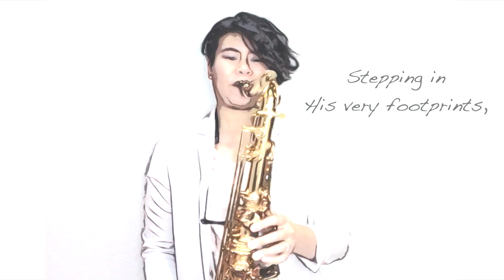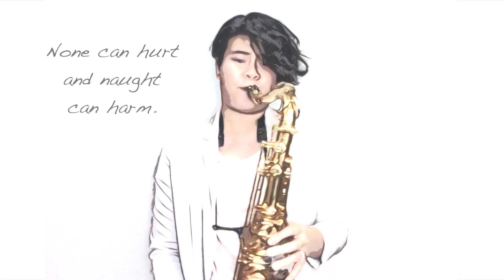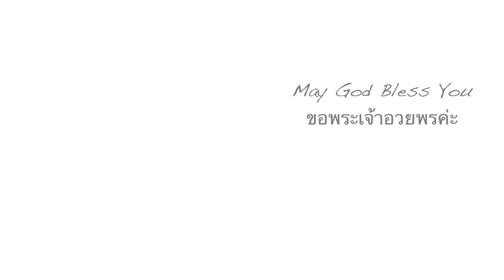Step by Step [ เดินตามไป ] Saxophone - Soft Hymn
ความเหนื่อยยากในแต่ละวัน อาจจะทำให้ลืมไปว่ายังมีใครที่ยังรักอยู่เสมอมา
ขอให้ทุกคนใช้ชีวิตแบบมั่นคง และมีสติ  เดินทางอยู่ในความดี ตลอดเวลานะคะ
พระเจ้าจะคอยเดินไปกับเราทุกคนแน่นอนค่ะ